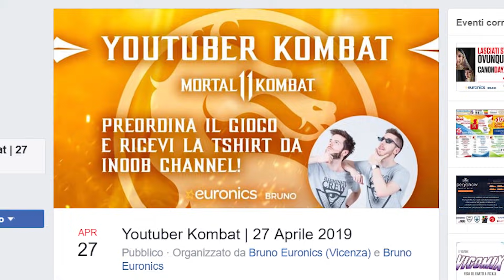NON T'ARRABBIARE! - Freccette